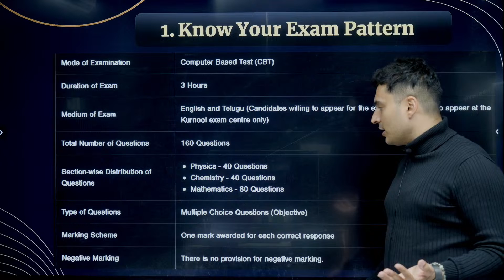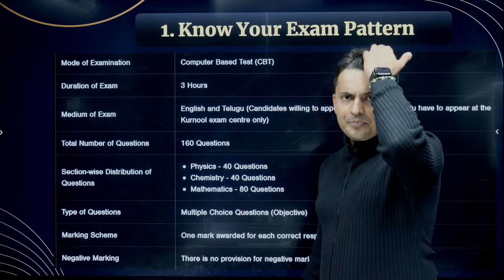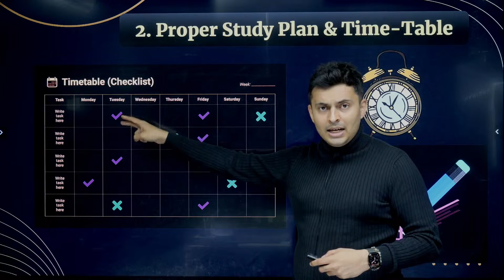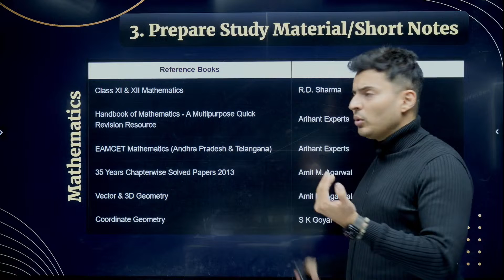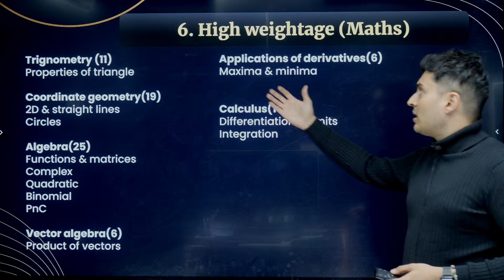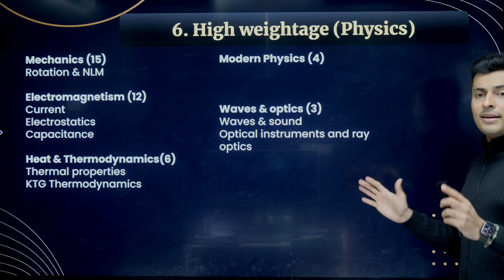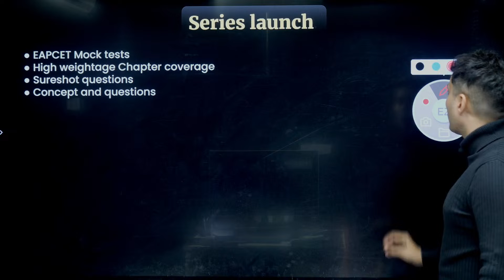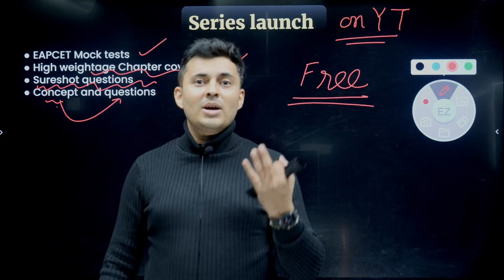TS AP EAPCET 2024 free course on Youtube 🔥 New Series Launch 🚀 Shreyas Sir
Join Shreyas Sir as he unveils expert strategies tailored specifically for EAPCET aspirants in Telangana and Andhra Pradesh.

In this exciting series, Shreyas Sir shares invaluable insights into the exam pattern, important topics, and proven study techniques to help you excel in EAPCET. Whether you're a first-time test-taker or aiming for a higher score, this series provides the roadmap to success.

Let's embark on this journey together and conquer EAPCET 2024 with confidence!